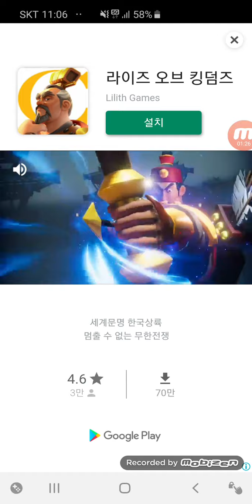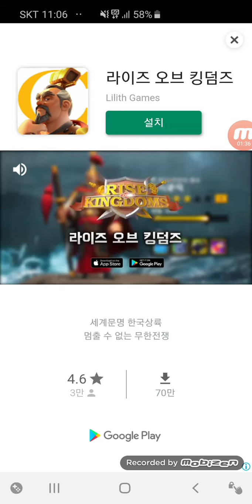궁수의전설,게임,히어로버전,라파게임방